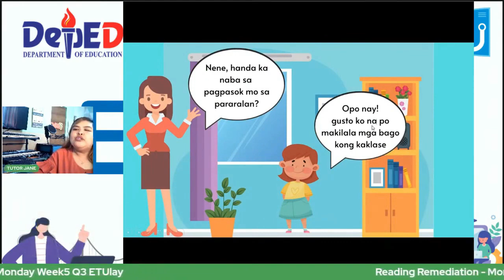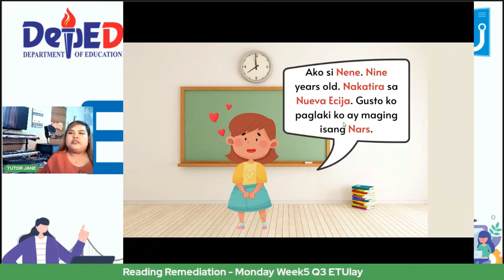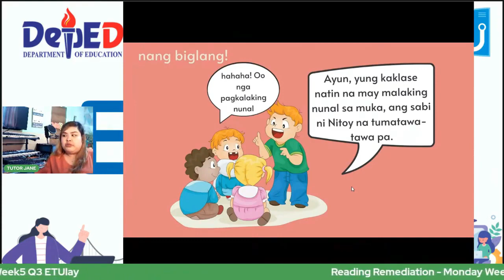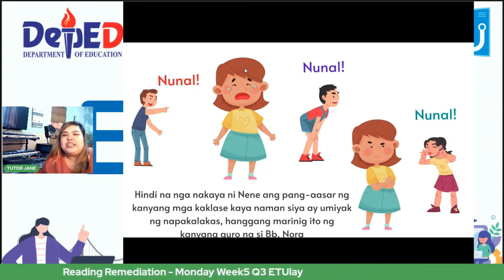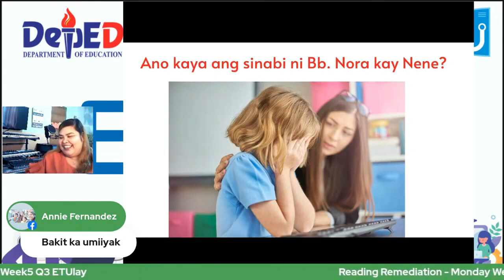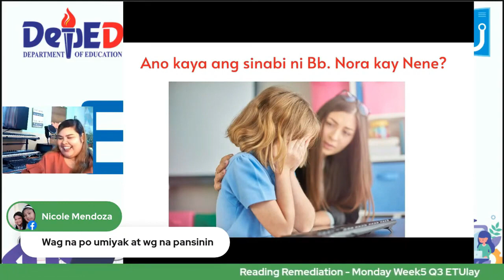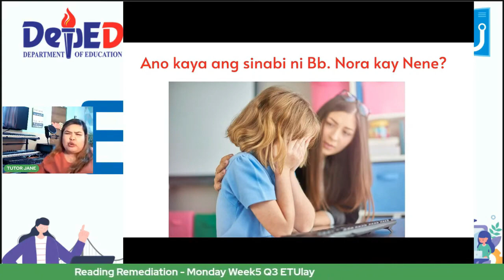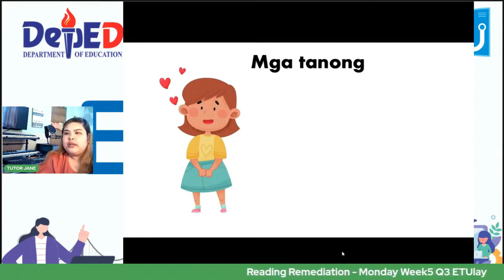Kwentong Letrang Nn| Si Nene |Titser Jeyn